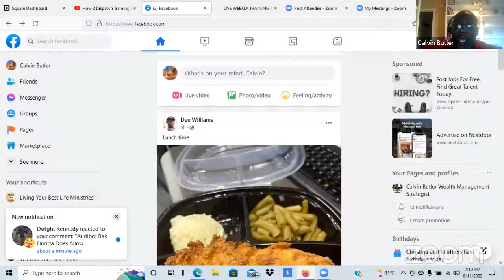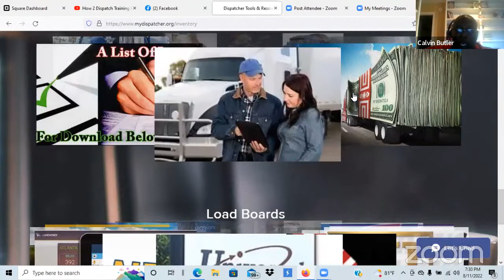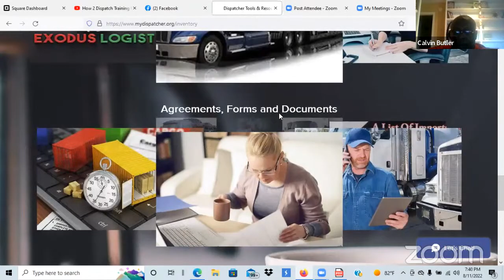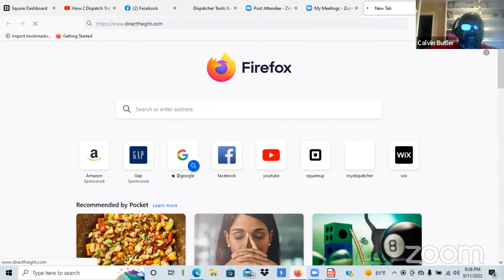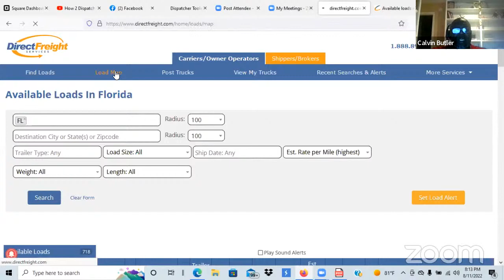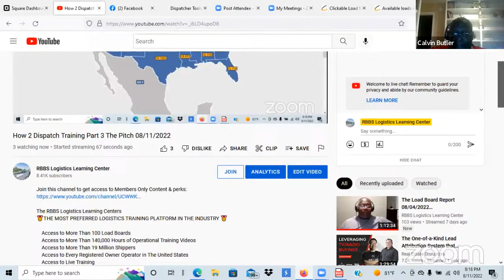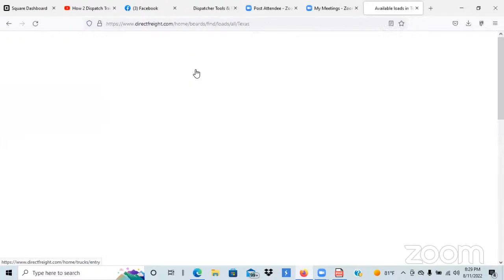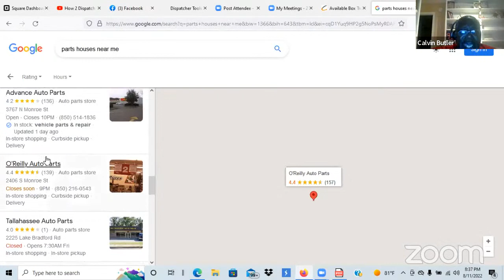How 2 Dispatch Training Part 3 The Pitch 08/11/2022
The RBBS Logistics Learning Centers" Now ACCEPTS AFTER PAY & PROVIDES Personal Loan Options to Pay For Our Enrollments and Trademark Usage Ownership Opportunities.
Look for The After pay Option at Checkout.
For Personal Loan Options; See How Much You Qualify For.
We work with the most advanced lending solutions to provide you the financing you need.
Seeing How Much You Qualify For Takes 2 Minutes And Has Zero Impact On Your Credit Score.

    Loans up to $50,000
    Rates Start At 5.99%
    24-60 Month Terms
    Zero Pre-Payment Penalties

Apply For Financing
For residents in the USA only.

    Access to More Than 100 Load Boards
    Access to More Than 140,000 Hours of Operational Training Videos
    Access to More Than 19 Million Shippers
    Access to Every Registered Owner Operator in The United States
    Access to Live Training
    Access to Our Logistics Library
    Access to Our Network of 2,967 Industry Professionals